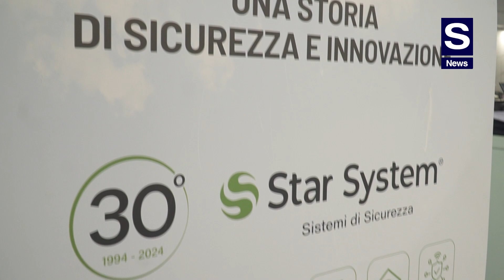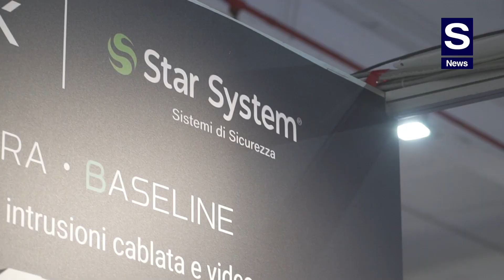Star System, Ivano Russo: 30 anni di sicurezza e di innovazione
S News incontra Ivano Russo, Amministratore di Star System, in occasione di TaoSicurezza 2024, la biennale fiera della sicurezza e della domotica del Sud Italia e Malta.

A TaoSicurezza quest’anno Star System ha lanciato un messaggio importante: 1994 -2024, 30 anni di Sicurezza di Star System.

“Siamo più grandi, siamo più maturi, l’azienda è ancora più solida e strutturata – evidenzia Russo. –  La nostra storia conferma proprio questo: la sicurezza e l’innovazione che portiamo avanti sempre, e non solo a livello regionale, bensì in tutta Italia e le nostre 15 filiali su tutto il  territorio nazionale dimostrano come la ricetta che presentiamo sia una ricetta vincente”.

Russo specifica quali sono i capisaldi della formula Star System nella Distribuzione Specializzata di Sicurezza e spiega come la focalizzazione dell’azienda verta sull’innovazione, “che permette oggi di esplorare anche dei mondi paralleli alla sicurezza, come quello dell’efficientamento energetico” ed altri, sui quali si sofferma.